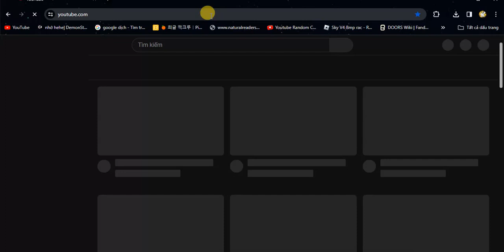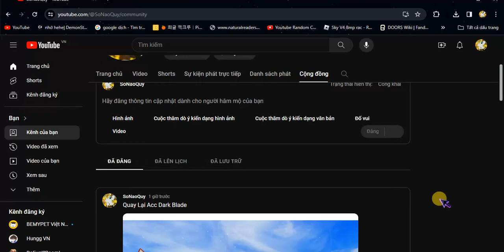Hành Trình Dark Blade P4 (TEST)